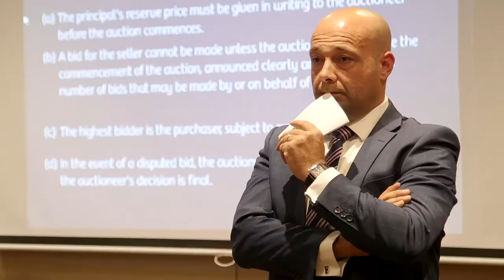Filippo D'Arrigo | Client Testimonial - Raine&Horne Marrickville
"I sold for a lot more than I expected so I was very, very happy with the result. Anyone selling in the Inner West, I'd highly recommend Filippo. His dedication, his positive attitude, and his expertise in the field is undeniable."

Let Filippo D'Arrigo help you achieve an optimum price for your home 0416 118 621.